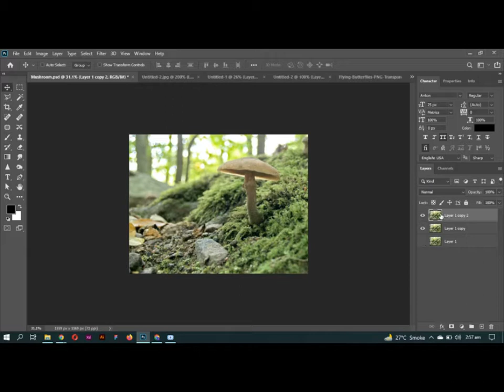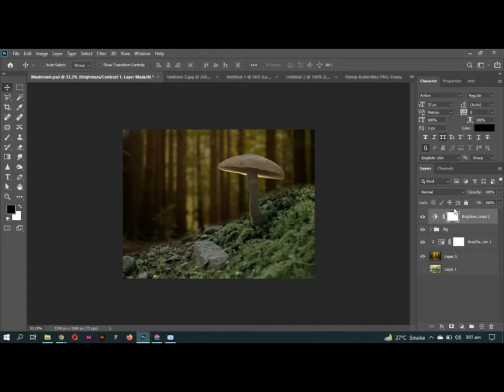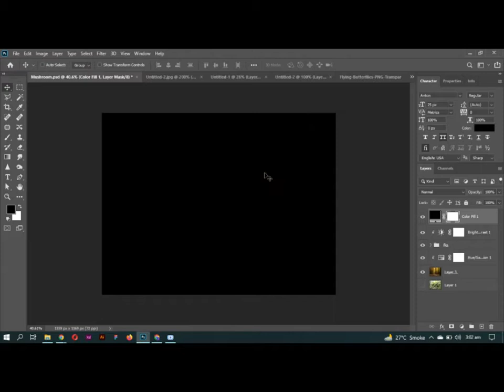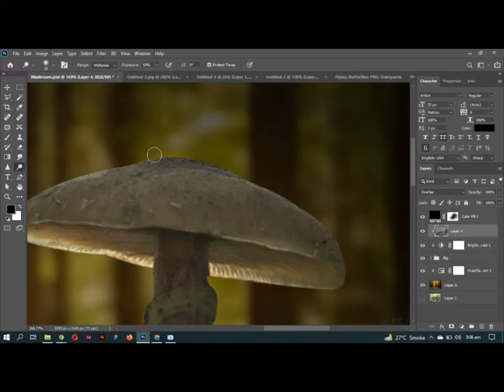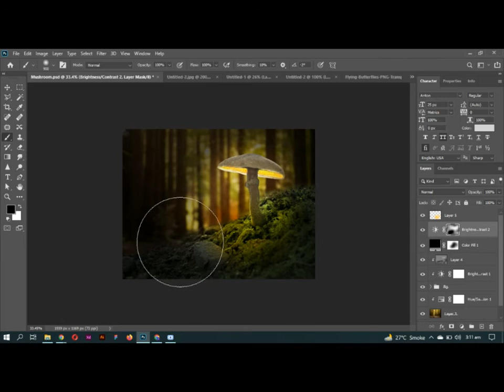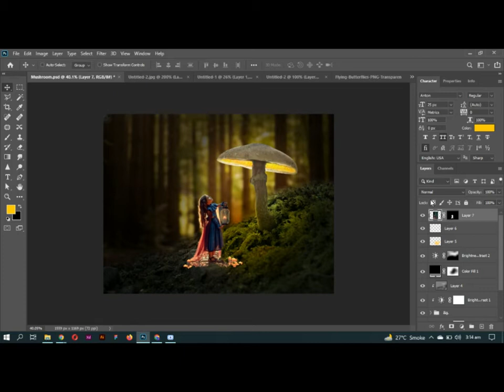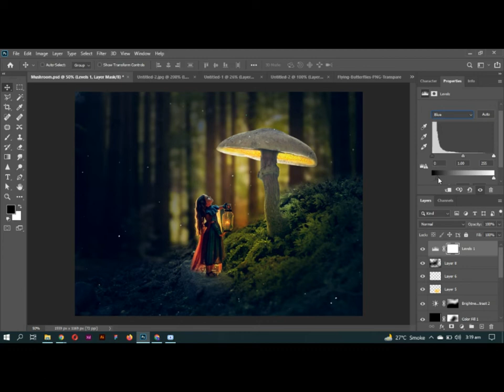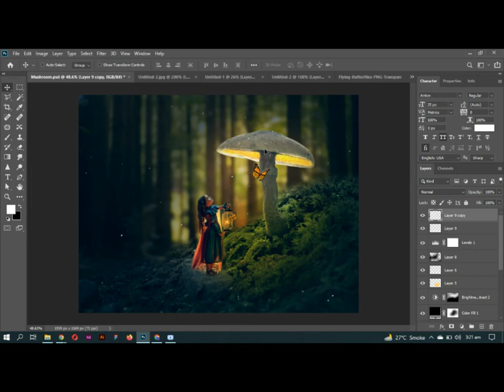How To Create a Glowing Mushroom In Photoshop | Adobe creative craft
In this video, you will learn how to  Create a Glowing Mushroom in Adobe Photoshop

Hi everyone, welcome to Adobe Creative Craft. In this tutorial, we will be Photo How to  Create a Glowing Mushroom in Photoshop. I am sure this will be a perfect photoshop tutorial for beginners to improve their Photoshop skills and add a more professional look to their photos to Glowing Mushroom in photoshop craft

Adobe Creative Craft
Photoshop tutorial
5 mints crafts
Craft tutorial
Photoshop Craft
5 mint
5 mint Photo
5 mint photoshop
Craft
Photo
how to make
How photoshop
Glowing
Child
Girl Glowing Mushroom in photoshop
graphic design
Lantern
Create in photoshop
pixel Glowing Mushroom
Mushroom
Photoshop Fantasy Manipulation
Baby
Glowing Mushroom
Image
2022
Star
Graphic
Glowing Mushroom
Create Glow
Child Glowing Mushroom
Model in photoshop
Create a Glowing Mushroom
Butterfly
how to create a Glowing Mushroom in Photoshop
To
How
adobe photoshop
Adobe Creative Craft

Here is my video Dripping Effect | Splatter Effect | Photoshop Editing Tutorial

Here is my video How To Glow in Photoshop | Glowing | Tutorial Craft | Adobe Creative Craft